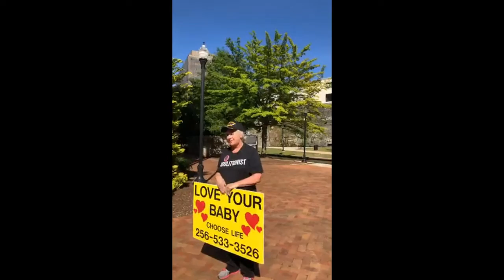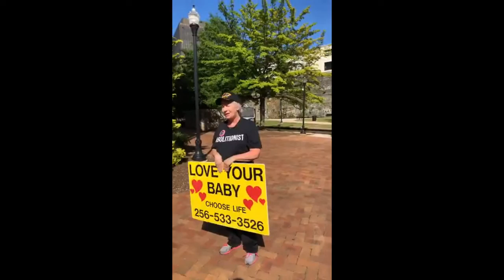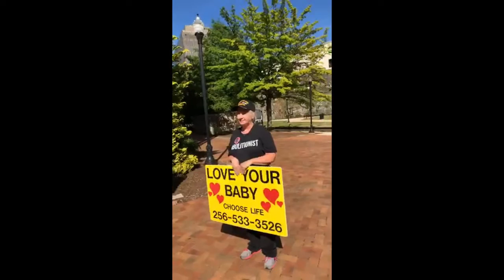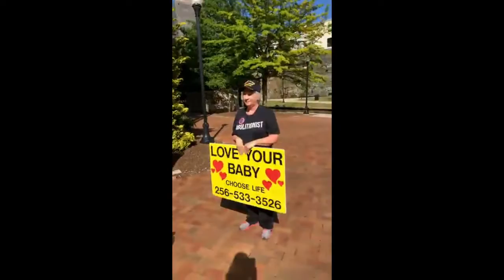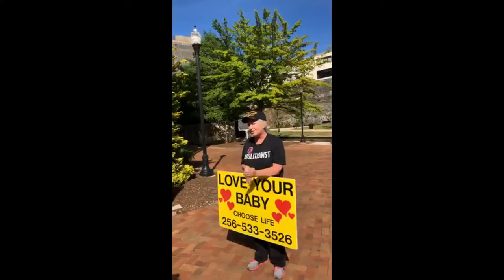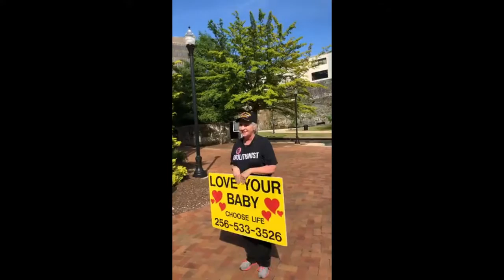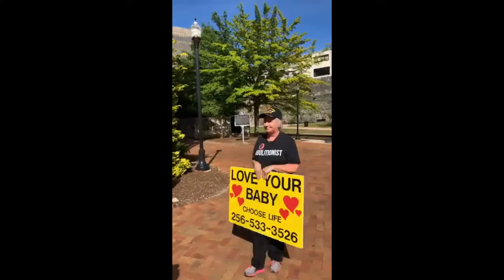WAAY 31 Jezebel Reporter Calls My Assailant the Victim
This reporter from WAAY 31 lured me to come to an interview, feigning concern that I had been assaulted at the abortion mill. It turned out she was actually biased against me, and called the woman who attacked me "the victim" twice.